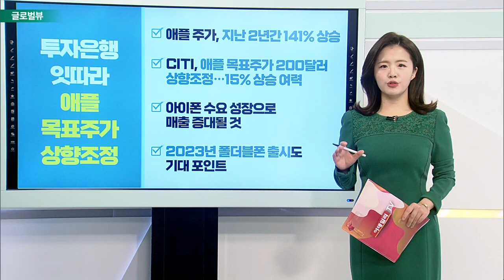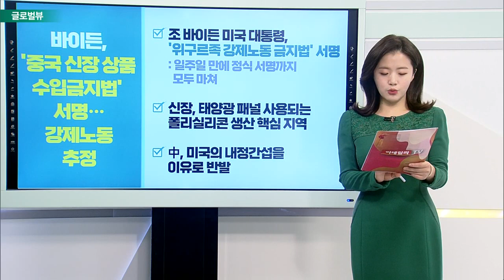니콜라, 첫 번째 전기 트럭 인도… 관련주 주목 / 마카오 정부, 카지노 기업 규제 안 할 것으로 보여… 관련주↑_글로벌 VIEW (20211224)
니콜라, 첫 번째 전기 트럭 인도… 관련주 주목
- 트위터 통해 첫 번째 전기 트럭 고객 배송 완료 알려
- 증권거래위원회에 1억 2,500만 달러 지급 합의
- 6월 스팩 합병 통해 상장… IPO 이후 90달러 넘기기도

마카오 정부, 카지노 기업 규제 안 할 것으로 보여… 관련주↑
- 마카오 정부, 카지노 기업 규제안 내놓은 바 있어
- 45일간의 규제 협의 모두 끝나
- 규제 등이 자유 시장을 방해할 수 있어 규제하지 않기로 해

투자은행 잇따라 애플 목표주가 상향 조정
- 애플 주가, 지난 2년간 141% 상승
- CITI, 애플 목표주가 200달러 상향 조정… 15% 상승 여력
- 아이폰 수요 성장으로 매출 증대될 것
- 2023년 폴더블폰 출시도 기대 포인트

바이든, '중국 신장 상품 수입금지법' 서명… 강제노동 추정
- 조 바이든 미국 대통령, ‘위구르족 강제노동 금지법’ 서명
- 신장, 태양광 패널 사용되는 폴리실리콘 생산 핵심 지역
- 中, 미국의 내정간섭을 이유로 반발